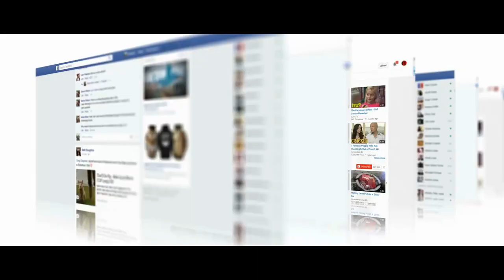Drive at Night - The Youth Of Today (Official Music Video)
The second single and music video from the debut album "Echoes of an Era", with release date June 17th 2022.

Drive at Night was formed by Joachim Nordlund (Astral Doors, SunStrike, Dreams of Avalon) and Johan Lindstedt (Astral Doors, SunStrike, Freaks and Clowns) in 2021.

Line up:
Joachim Nordlund - Vocals, guitar, bass and keys
Johan Lindstedt - Drums

Music & Lyrics by Nordlund/Lindstedt

THE YOUTH OF TODAY

BORN IN THE 70'S, RAISED IN THE 80'S
WE WERE LIVING OUR LIVES WITHOUT SORROW
NOT LIKE THE KIDS TODAY, I HOPE THEY FIND A WAY
IN THIS SOCIAL MEDIA JUNGLE

SO FOLLOW ME BACK TO 86, IT'S TIME TO GET, GET YOUR KIX

STILL LONGING FOR THOSE WILD, WILD, CRAZY, CRAZY NIGHTS
THE GOOD TIMES, WE HAD A LOT OF FUN
WILD, WILD, CRAZY, CRAZY NIGHTS
WE BURNED SO BRIGHT, THE RESTLESS CHILDS
WE DIDN'T WASTE A SINGLE DAY LIKE THE YOUTH OF TODAY

LIKE THE YOUTH OF TODAY!

SO HOW CAN YOU LIVE A LIFE WITHOUT ROCK'N'ROLL
IT'S JUST LIKE A DRUG THAT FEEDS MY SOUL
SO C'MON KIDS IT'S TIME TO WAKE UP NOW
AND KEEP THIS FLAME ALIVE

YOU BETTER FOLLOW ME BACK TO 86, IT'S TIME TO GET, GET YOUR KIX

REPEAT CHORUS...

HEY HEY, THE YOUTH OF TODAY
BRAKE YOUR CHAINS I'LL SET YOU FREE
SO FOLLOW ME I WILL SHOW YOU THE WAY

SOLO

FOLLOW ME BACK TO 86, IT'S TIME TO GET, GET YOUR KIX

REPEAT CHORUS...